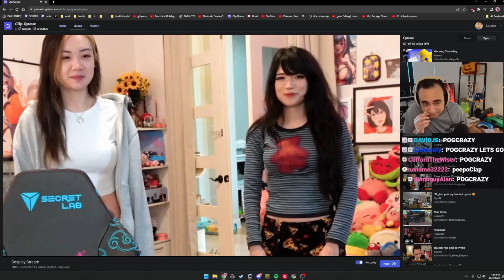Fanfan Meets ExtraEmily and Emiru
Fanfan meets Emily (Yump) and Emily (Kirby)

Additional Footage Provided By Videezy.com